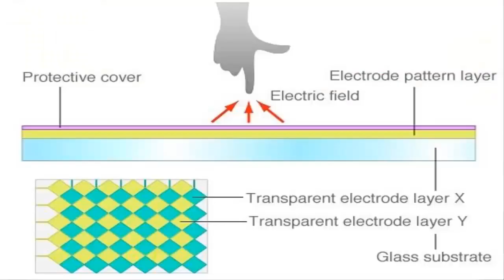What is Touch Screen ? | How Does Touchscreen work ? (in Hindi)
Friends in this Video I’m talking about Touch Screen Display, where is it used, Who invented touch screen, how many types of touch screen and much more, I hope you like this video.

Tech Nandan